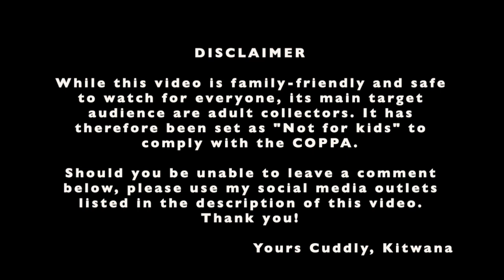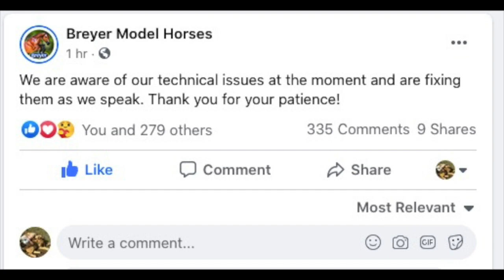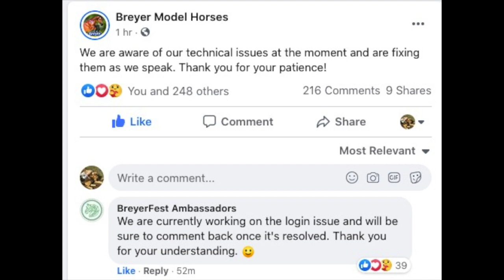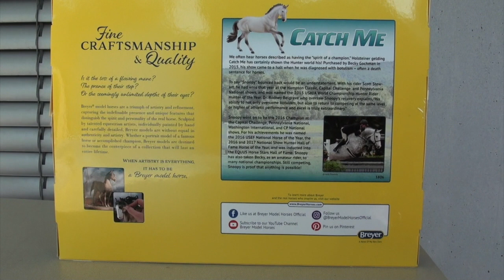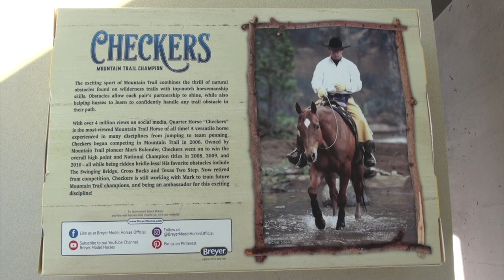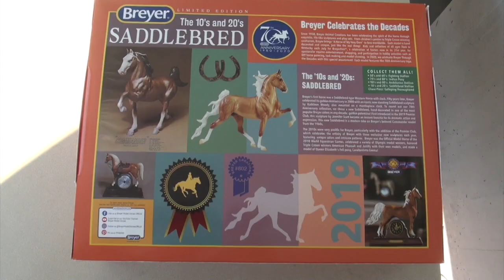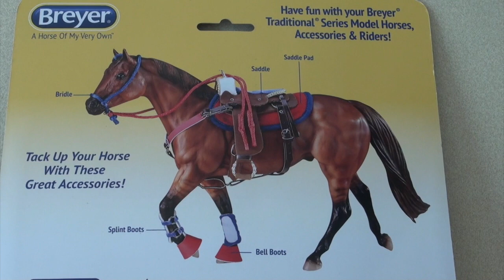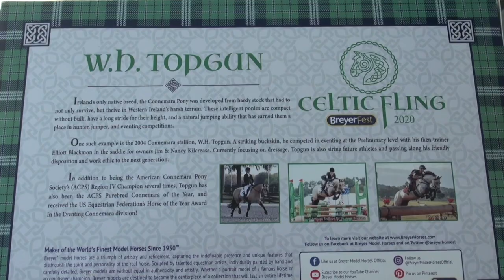Kitwana's Toys #69: My Breyerfest 2020 Model Horse Haul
Come celebrate the spirit of the horse and relive Breyerfest 2020 - Celtic Fling again! In this episode, I'll show you my haul consisting of 10 Breyer model horses, including two Breyerfest 2020 Special Runs and one of the store specials! Which one is YOUR favorite horse?

Chapters & products featured in this video:

00:00 Intro / My Breyerfest 2020 Experience
05:25 My Boxed Breyerfest 2020 Haul
06:19 Breyer 1708 - Snowman - Boxed
07:08 Breyer 1806 - Catch Me - Boxed
07:51 Breyer 1829 – Peptoboonsmal - Boxed
09:02 Breyer 1831 – Checkers - Boxed
10:17 Breyer 1824 - Ideal American Quarter Horse by Orren Mixer - Boxed
11:22 Breyer 1825 - Saddlebred (70th Anniversary Collection) - Boxed
12:20 Breyer Megan Dressage Rider Doll, Dressage Bridle & Western Riding Set
14:06 Breyer 711367 - Ballynoe Castle RM – Breyerfest 2020 Celebration Model - Boxed
15:48 Breyer 711384 - W.H. Topgun - Breyerfest 2020 Store Special - Boxed
16:49 Breyer 71137 - Ash - Breyerfest 2020 Special Run
18:08 Breyer 711376 - Thorn - Breyerfest 2020 Special Run
20:01 Fast-Forward Unboxing
20:46 My Deboxed Models In Detail
20:57 Breyer 1708 - Snowman
22:33 Breyer 1806 - Catch Me
23:56 Breyer 1829 - Peptoboonsmal
25:23 Breyer 1831 - Checkers
26:38 Breyer 1824 - Ideal American Quarter Horse by Orren Mixer
27:37 Breyer 1825 - Saddlebred (70th Anniversary Collection)
28:56 Breyer 711367 - Ballynoe Castle RM – Breyerfest 2020 Celebration Model
30:35 Breyer 71137 - Ash - Breyerfest 2020 Special Run
32:23 Breyer 711376 - Thorn - Breyerfest 2020 Special Run
34:07 Breyer 711384 - W.H. Topgun - Breyerfest 2020 Store Special
35:30 What Does The VIN Number Stand For on Breyer Models?
37:15 Outro / Final Thoughts

This episode of Kitwana's Toys recorded August 8, 2020.

Title card artwork by Sarah "Tod Puppy" Painter.

Lions are social animals!

This video does not contain any product placement.

The toys featured are part of my private collection and are not for sale.

Yours Cuddly,
Kitwana